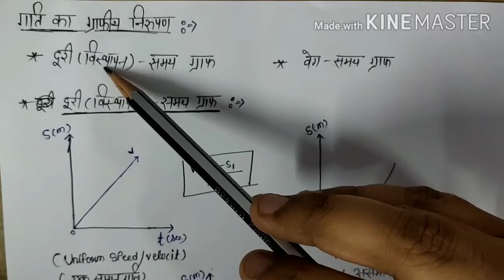Motion(Part-8) ll Science ll Class-9th